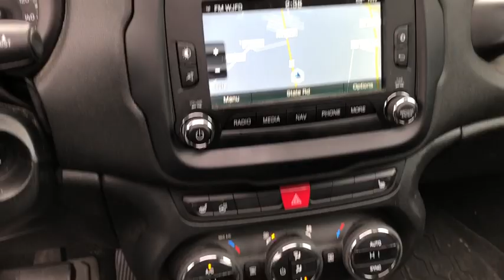2016 Jeep Renegade Fall River, Dartmouth, New Bedford, Wareham, MA, Tiverton, RI 17109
Granite Crystal Metallic Clearcoat  2016 Jeep Renegade available in Fall River, Massachusetts at Prestige Auto Mart 1. Servicing the Dartmouth, New Bedford, Wareham, MA, Tiverton, RI area.

CARFAX 1 owner and buyback guarantee! New Arrival!! Less than 24k miles!!! You don't have to worry about depreciation on this rock-hard 2016 Jeep Renegade Latitude!.. 4 Wheel Drive!!! Gassss saverrrr!!! 29 MPG Hwy! Optional equipment includes: Engine: 2.4L I4 MultiAir, 6.5' Navigation Group w/Uconnect, Popular Equipment Group, Cold Weather Group, Passive Entry Keyless Go Package, Passive Entry/Keyless Go (DISC), Remote Start System...
Engine: 2.4L I4 MultiAir, 6.5' Navigation Group w/Uconnect, Popular Equipment Group, Cold Weather Group, Passive Entry Keyless Go Package, Passive Entry/Keyless Go (DISC), Remote Start System, 2.4 liter inline 4 cylinder SOHC engine, 4 Doors, 4-wheel ABS brakes, 4WD Type - Automatic full-time, Air conditioning, Audio controls on steering wheel, Bluetooth, Clock - In-radio display, Compass, Compressor - Intercooled turbo, Cruise control, Daytime running lights, Dusk sensing headlights, External temperature display, Four-wheel drive, Front fog/driving lights, Front seat type - Bucket, Fuel economy EPA highway (mpg): 29 and EPA city (mpg): 21, Head airbags - Curtain 1st and 2nd row, Interior air filtration, Intermittent window wipers, Knee airbags - Driver, Overhead console - Mini with storage, Passenger Airbag, Power heated mirrors, Power steering, Power windows with 2 one-touch, Privacy/tinted glass, Rear spoiler - Lip, Rear wiper, Remote power door locks, Roof rack - Rails only, Split-bench rear seats, Stability control - With Anti-Roll, Tachometer, Tilt and telescopic steering wheel, Traction control - ABS and driveline, Transmission hill holder, Trip computer, Video Monitor Location - Front